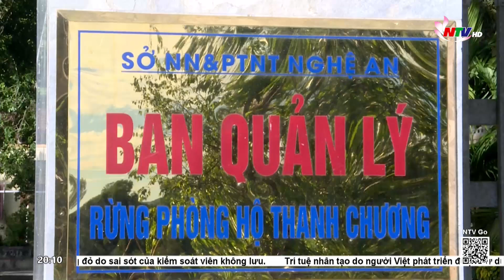Gỡ khó cho lực lượng bảo vệ rừng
Quanh năm xa nhà, bám trụ vùng rừng thiêng nước độc, công việc nặng nhọc, vất vả; nhưng thu nhập lại rất thấp... Bởi vậy, chỉ trong giai đoạn 2016 – 2022, toàn tỉnh đã có 130 lao động xin thôi việc và con số này ngày một tăng.